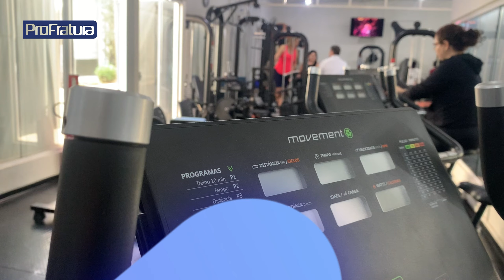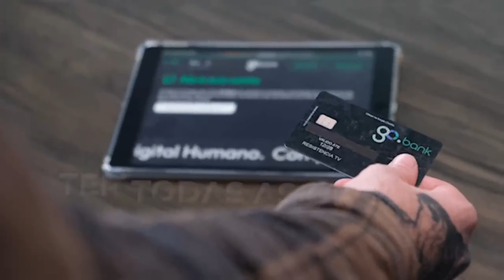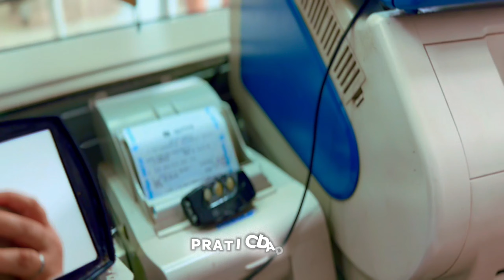PROJETO LEÃO NA ESCOLA: VISITA AO COLÉGIO JANDYRA E GRUPO EDUCACIONAL PORTINARI - (TV Vai Leão)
Nesta semana, o Projeto Leão na Escola visitou o Colégio Jandyra e o Grupo Educacional Portinari onde os responsáveis pelos departamentos de Marketing, Comunicação e Supervisão de Futebol de Base puderam interagir com os alunos comentando sobre suas respectivas áreas de atuação. Além disso, atletas também participaram do evento levando suas experiências de vida para as crianças e adolescentes.